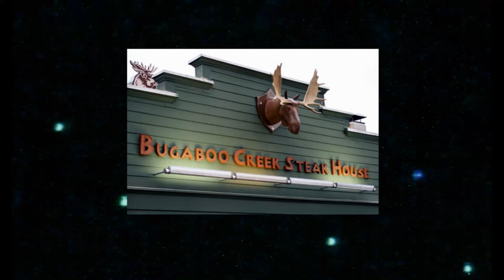Moxie the Moose at Bugaboo Creek Steak House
For all the Rhode Islanders - A poem and birthday song from Moxie!